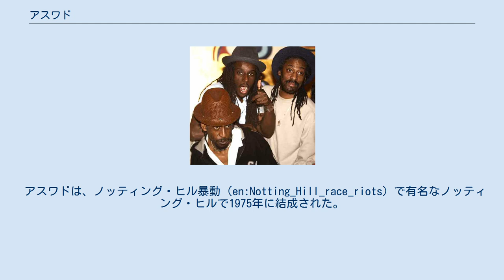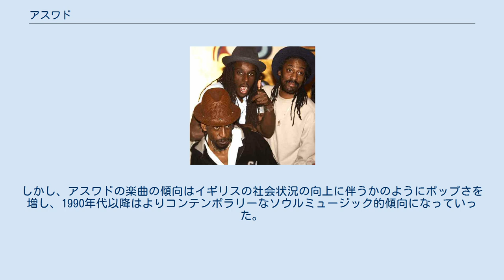アスワド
レゲエ・グループ
アスワド(Aswad) は、1975年にイギリスにて結成されたレゲエバンド。
リズム・アンド・ブルースやソウルミュージックの要素を強く取り入れたサウンド作りで知られ、通算21枚のアルバムを発売している。
 アスワドは、ノッティング・ヒル暴動（en:Notting_Hill_race_riots）で有名なノッティング・ヒルで1975年に結成された。
ノッティング・ヒルには第二次世界大戦の余波でイギリスへと移住して来たアフロ・カリブ系移民が居住しており、アスワドの主なメンバーも移民2世であった。
結成時のオリジナルメンバーはブリンズレー・フォード、ジョージ・オバーン、ドラミー・ゼブ、ドナルド・グリフィス。
バンド名の「アスワド（Aswad）」とはアラビア語で「黒」を意味する。
 結成から1980年代にかけて、ノッティングヒル暴動の様子を歌った『Three Babylon』などメッセージ性の強いルーツロックレゲエを演奏していた。
しかし、アスワドの楽曲の傾向はイギリスの社会状況の向上に伴うかのようにポップさを増し、1990年代以降はよりコンテンポラリーなソウルミュージック的傾向になっていった。